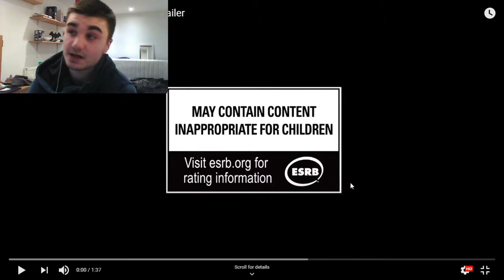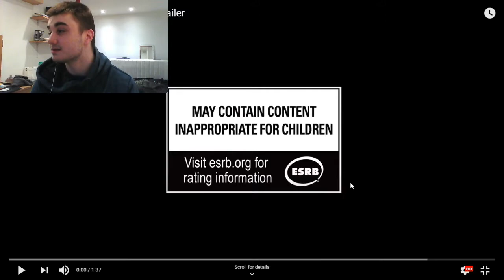State of Decay 3 - Announcement Trailer Reaction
State of Decay 3 - Announcement Trailer Reaction - Was alright nothing special so yeah ahahaha well then. This one is reactions. Number one YouTuber for life.